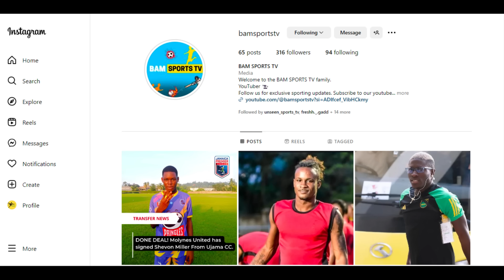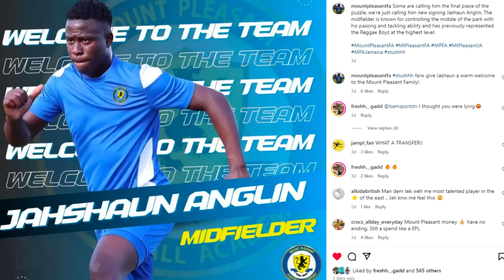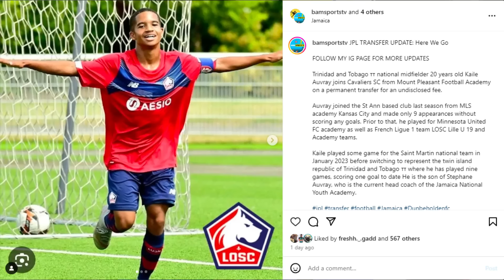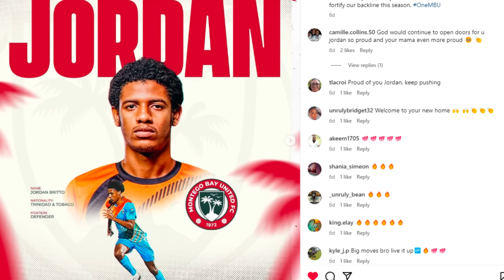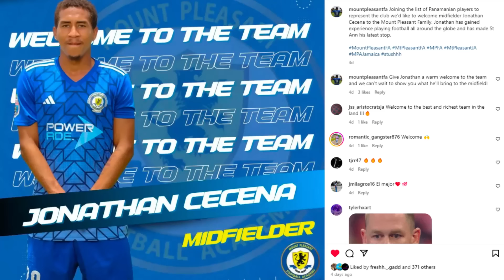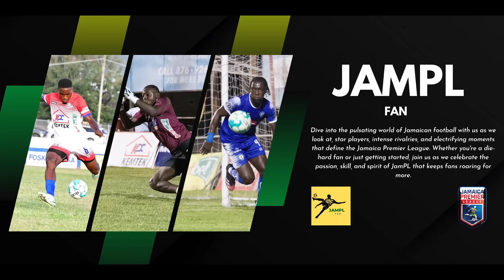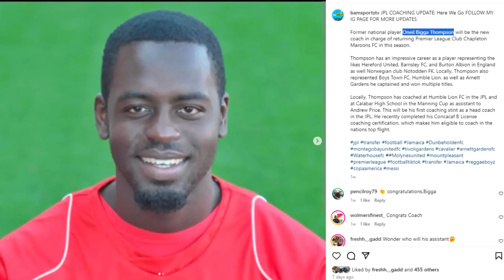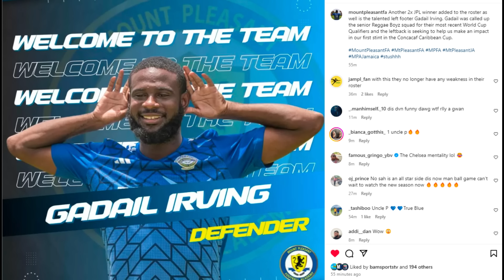Jamaica Premier League Offseason Update: Cavalier, Ming, and Oneil Bigga Thompson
Welcome back, football fans! 🌟 In this exciting update, we're diving into all the latest happenings in the Jamaica Premier League (JPL) as we gear up for the new season. There's been a whirlwind of changes, new appointments, and some controversial opinions making waves. Let's break it all down!

Mount Pleasant completed 2 shocking transfers
Kaile Auvray joins Cavaliers SC from Mount Pleasant
Vanzie joins Chapelton Maroons
Oneil Bigga Thompson takes over Chapelton Maroons

Let us know your thoughts on these changes in the comments below! ⚽🇯🇲